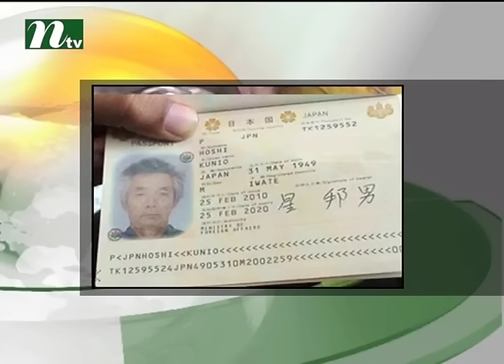Hoshi Kunio Coll Grass | News & Current Affairs